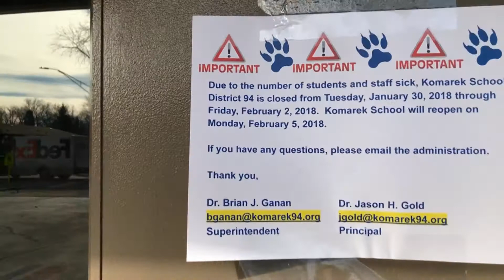Another School Closes Due To Flu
Komarek School in North RIverside is closed for the rest of the week. Here's CBS 2's Roseanne Tellez.